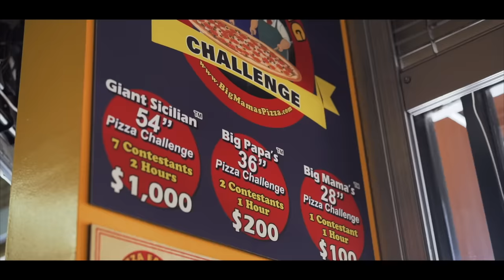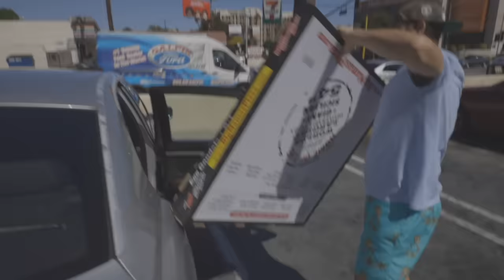THE 36 INCH $200 PIZZA CHALLENGE | LA Mini-Series Pt.3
Day three in LA, and today I'm taking on the world famous Big Mama's & Papa's 36 inch team pizza challenge with my mate Magic Mikey!

One hour to eat the biggest pizza I've ever seen...The prize? Not only do you get the meal free but $200 prize money too!

STORE STATUS: ALL MERCHANDISE CURRENTLY SOLD OUT :(

SEND ME STUFF:

CASTLEFORD
WF10 9DR
UNITED KINGDOM